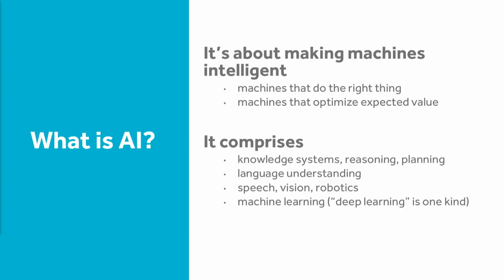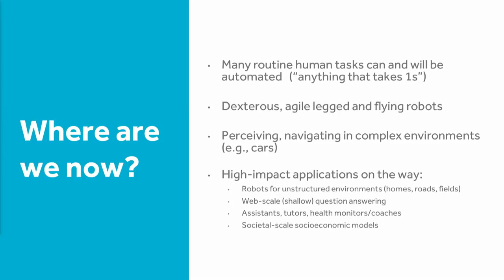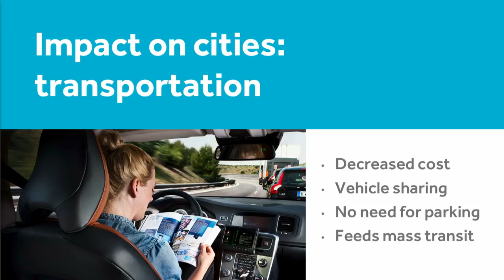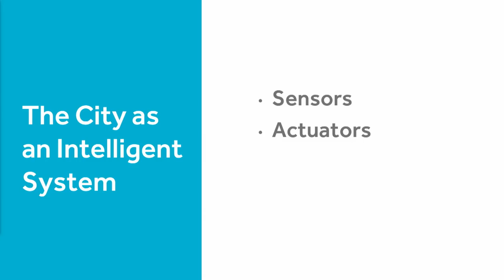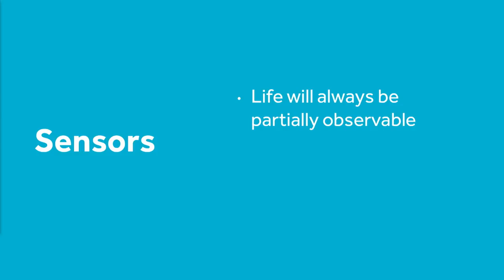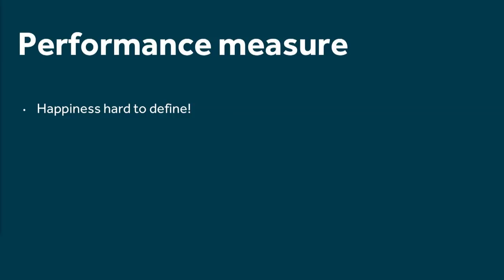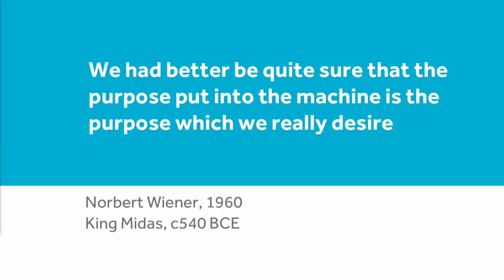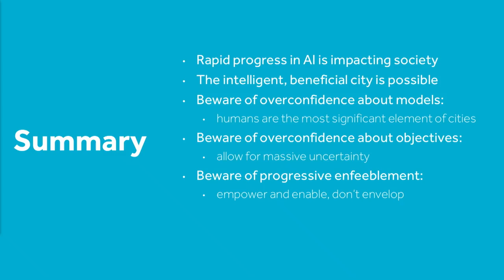Future Cities & A.I In Partnership With Dubai Municipality - WGS 2018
Panelists:
Prof. Stuart Russell
Alex Klokus

"Future Cities and A.I. in Partnership with Dubai Municipality" by Prof. Stuart Russel, Professor of Computer Science and Electrical Engineering, UC Berkeley.

"مدن المستقبل والذكاء الاصطناعي في شراكة مع بلدية دبي" بقلم البروفيسور ستيوارت راسل، أستاذ علوم الكمبيوتر والهندسة الكهربائية، جامعة كاليفورنيا في بيركلي.